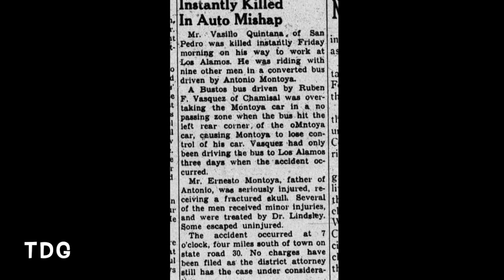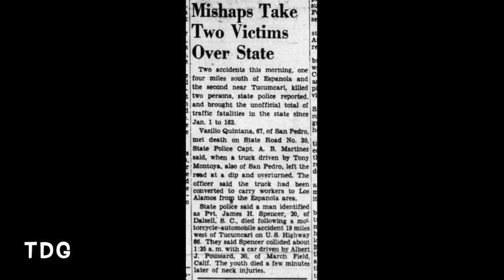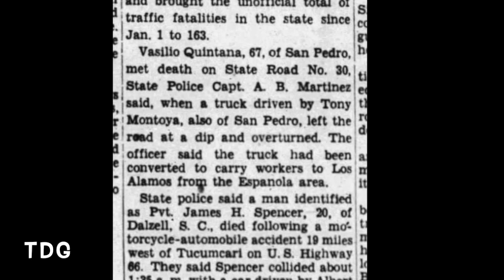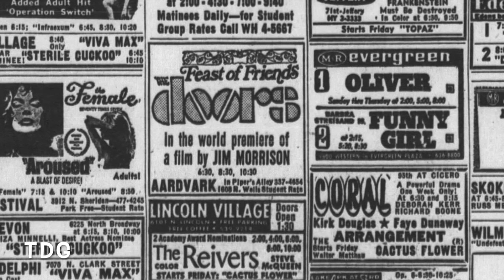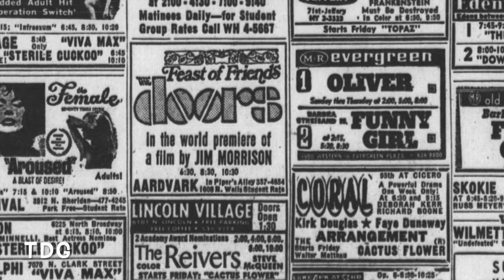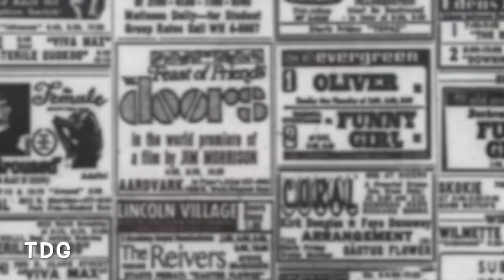Dawn's Highway Told by Frank Lisciandro and Jim Morrison at the HWY office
Dawn's Highway, Intro by Frank Lisciandro, April 1969 - Conversation at the HWY Office between Jim Morrison, Paul Ferrara, Babe Hill, and Frank Lisciandro after filming the coyote scene earlier that day.  Jim tells his story of Dawn's Highway.

(Re-upload, added Frank Lisciandro's interview on Dawn's Highway)
Imagine; Jim and his friends at his HWY office, Pam downstairs busy with broken mirrors to decorate her Themis boutique, and a Shelby GT500 parked in front of it all...

Dawn's Highway

Indians scattered on dawn's highway bleeding
Ghosts crowd the young child's fragile eggshell mind.
Me and my -ah- mother and father - and a
Grandmother and a grandfather - were driving through
The desert, at dawn, and a truck load of Indian
Workers had either hit another car, or just - I don't
Know what happened - but there were Indians scattered
All over the highway, bleeding to death.
So the car pulls up and stops. That was the first time I tasted fear.
I musta' been about four - like a child is like a flower,
His head is just floating in the breeze, man.
The reaction I get now thinking about it, looking back
Is that the souls of the ghosts of those dead Indians
Maybe one or two of 'em, were just running around freaking out,
And just leaped into my soul.
And they're still in there.
Blood in the streets in the town of New Haven
Blood stains the roofs and the palm trees of Venice
Blood in my love in the terrible summer
Bloody red sun of fantastic L.A.
Blood screams her brain as they chop off her fingers
Blood will be born in the birth if a nation
Blood is the rose of mysterious union
Blood on the rise, it's following me.
Indian, Indian what did you die for?
Indian says, nothing at all.

Dawn's Highway; One to watch!!

Article research by  @THE DUTCH GUY